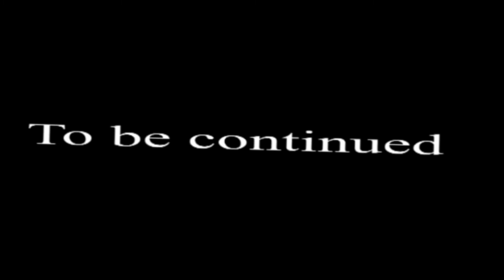Brookhaven rp experience Kasensstuff